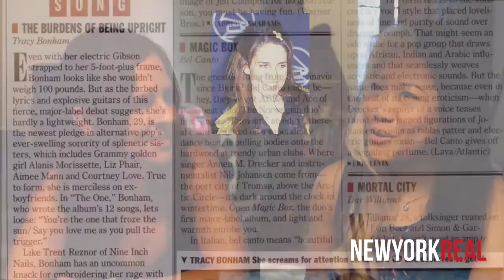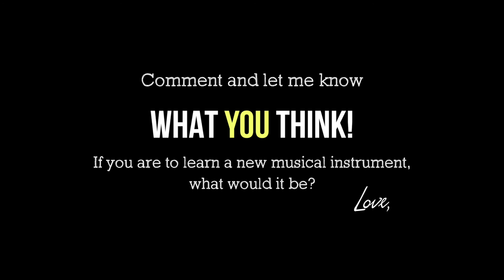Tracy Bonham - Mother Mother 2.0 | New York Real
Tracy Bonham is an American alternative rock musician, best known for her 1996 single "Mother Mother". Raised in Eugene, Oregon, Bonham is a classically trained violinist and pianist. She received two Grammy nominations in 1997 for Best Alternative Album and Best Female Rock Vocal Performance. She also appeared with The Blue Man Group on the Complex Rock Tour Live DVD and tour.

Tracy's original Mother Mother music video, the one that she got nominated by MTV Music Awards for - we found it online!!

We are @newyorkrealtv on Instagram and Twitter (personal account: @pineappleO). If you have ever watched a New York Real episode, you ARE a New York Realer!

Love,
Olive.